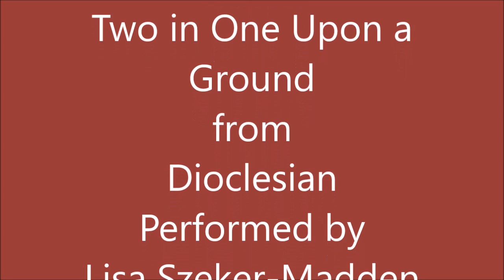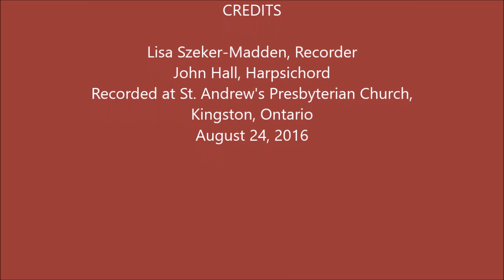Henry Purcell Chaconne for 2 Flutes: Two in One Upon a Ground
St. Andrew's Baroque Ensemble Duo of Lisa Szeker-Madden and John Hall performing Henry Purcell's "Chaconne for Two Flutes: Two in One Upon a Ground" from The Prophetess or the History of Dioclesian.  Recorded at St. Andrew's Presbyterian Church, Kingston Ontario, August 24, 2016.